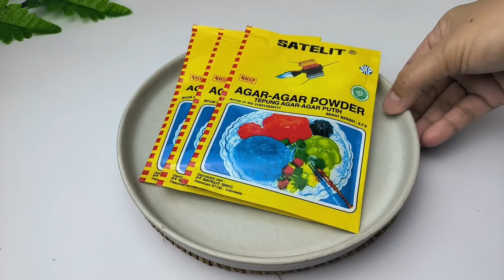SAJIAN TERMUDAH SAAT IDUL ADHA‼️DODOL AGAR-AGAR GULA MERAH KHAS PALEMBANG TERENAK, WANGI.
Assalamualaikum wr.wb

Terimakasih Buat teman² yg sudah klik dan nonton videonya hingga selesai 🙏

Video kali ini berisi resep dan cara pembuatan DODOL AGAR-AGAR GULA MERAH SUPER ENAK,LEMBUT, WANGI. bikin nya super gampang,resep anti gagal👍 cocok buat ide jualan, isian Snack box dan di suguhkan kumpul bareng keluarga tercinta ♥️

Loyang 18x18x7cm

Bahan - bahan :
- 200 gr gula merah
- 2 SDM gula pasir
- 5 sachet susu kental manis
- 3 bungkus bubuk agar2 powder
- 1.200 ml santan
- ½ sdt garam halus

Sebelumnya kami ucapkan terima kasih banyak buat teman2 yg sudah support chanelku 🫰♥️🙏

Salam sehat dan sukses selalu buat kita semua di manapun kita berada aamiin ya rabbal Al-Amin 🤲🙏